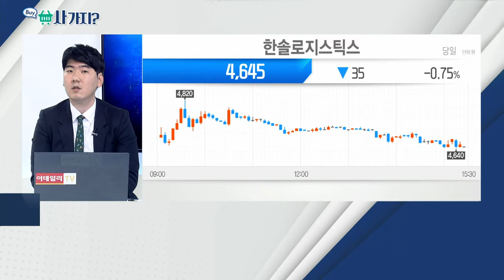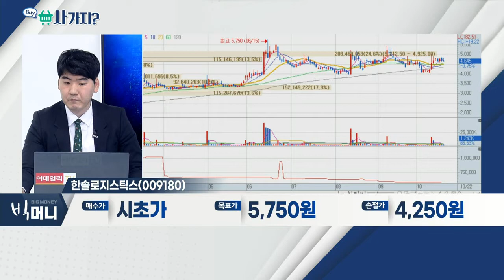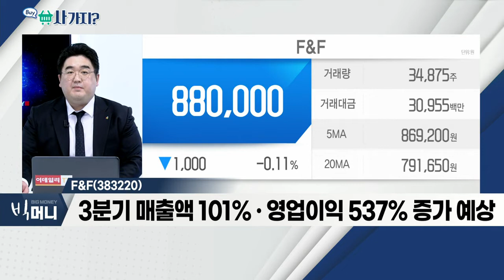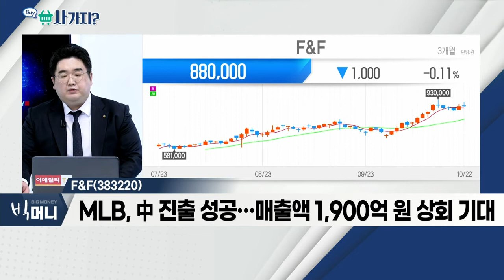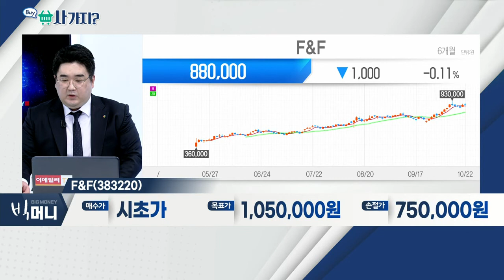F&F(383220), 한솔로지스틱스(009180)_사가지 (20211022)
F&F(383220)
- 3분기 매출액 101%ㆍ영업이익 537% 증가 예상
- MLB, 中 진출 성공… 매출액 1,900억 원 상회 기대
- 작년 11월 물적분할 후, 패션사업 부문 집중
- MSCI 편입 가능성… 패시브 펀드 자금 80조 원 규모

한솔로지스틱스(009180)
- 코로나19ㆍ쇼핑시즌 등 물류대란 지속 예상
- 삼성그룹 물류 협력사
- 올 상반기 어닝 서프라이즈 달성